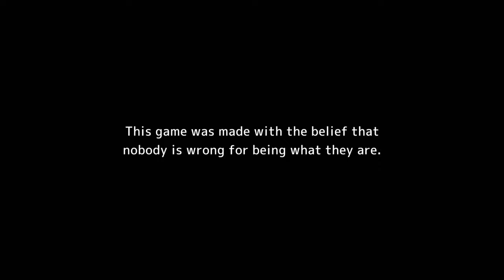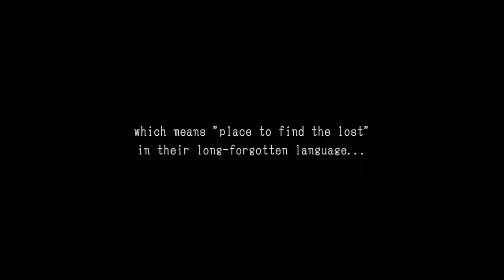The MISSING: JJ Macfield and the Island of Memories - PS4 gameplay part 1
Blind playthrough of horror puzzle-platformer, The MISSING: JJ Macfield and the Island of Memories!

Also known as マクフィールドと追憶島

｢Timestamps｣
00:00:00 Title Screen
00:01:11 Game Start
00:04:53 Shel's Lake / Forest Park
00:14:08 Green Falls Power Station
00:22:21 Waste Treatment Area
00:40:54 Franklin Rose Church
00:44:52 Gallery 01